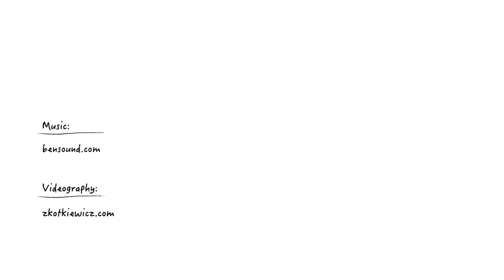WHERE NOW? - theatre, spoken word, dementia, consciousness, alzheimer's, video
A snapshot of our work-in-progress theatre piece about dementia and consciousness - off the back of a nursing home residency working with participants living with a dementia that affects their senses.